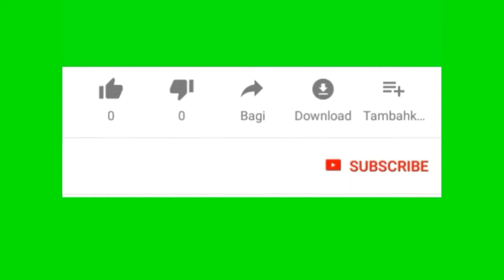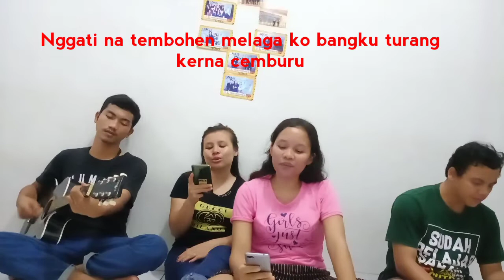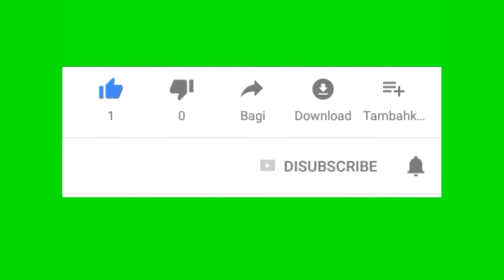Cilmang Ukur - Cover Lagu Pakpak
Cilmang ukur
Cover lagu Pakpak Sohya trio

Njuah Njuah
Semoga terhibur 🤗